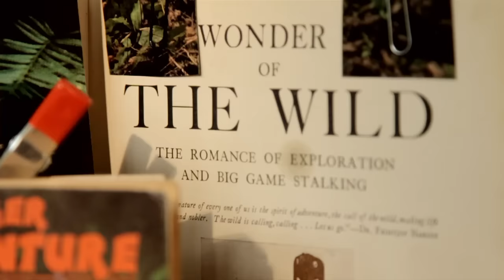Stephen Malkmus & The Jicks - Tigers (Official Video)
Stephen Malkmus & The Jicks - "Tigers" from 'Mirror Traffic' released 2011 on Domino / Matador.

Video directed by George wu @household